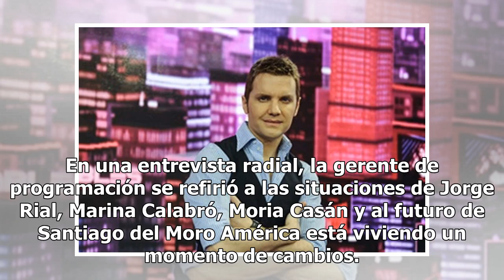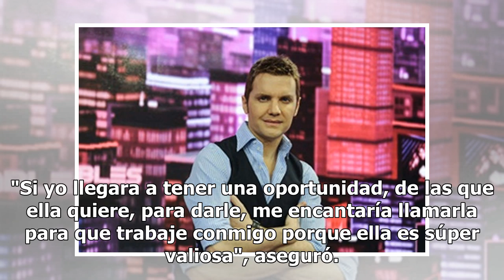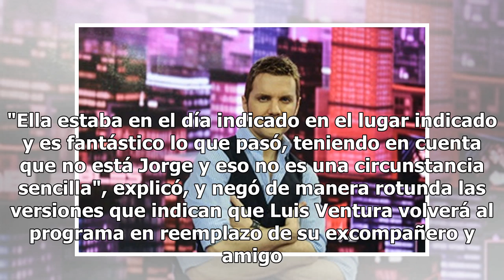Liliana Parodi habló sobre las licencias, las renuncias y los cambios en América